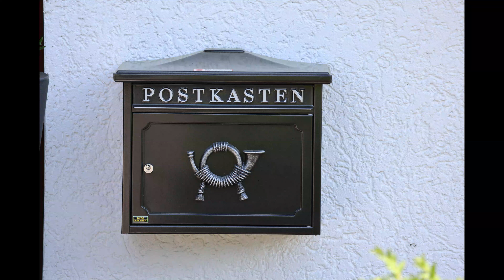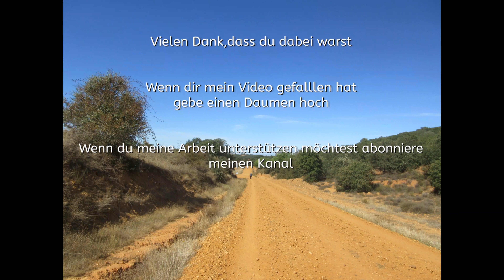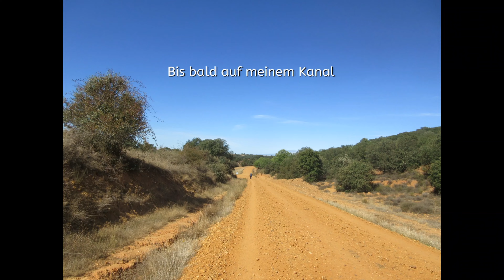Supertele-Objektiv Canon RF 100-400 Unboxing und Testbilder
Mein Equipment :

Objektiv  RF 24-105mm F4-7.1 IS STM
Supertele-Objektiv  RF 100-400mm F5.6-8 IS USM
HAIDA Slim PRO II Digital MC Neutral Graufilter Set
Haida Pro II Digital Slim Polfilter Zirkular MC
CELLONIC® Grauverlauf Filter
Canon EW-73D Gegenlichtblende
Lens-Aid Kameragurt in Jeans Design
ZOMEI Q111 Stativ Kugelkopf Kamerastativ
Sony FDR-AX53 - 4K Ultra Handycam
Freewell Weitwinkel & Anamorph Objektiv mit ND Filter
GoPro Hero 8 Black
44 Aktion Kamera Zubehör Für GoPro Hero 8
10 Profi Reinigungsset Kit für Canon Kamera
1000000mAh Powerbank
Videobearbeitung : MAGIX Video deluxe Premium